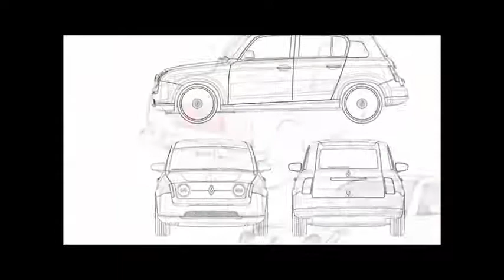RENAULT 4 CONCEPT CAR🚘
En el siguiente vídeo presentamos el Curioso Concept del Renault 4 que desconocemos si algún día se llevara a cabo.

Este vídeo se ha editado mediante un vídeo Creative Commons que podéis ver en el siguiente enlace

Si la licencia Creative Commons no es correcta  insto al autor del vídeo a informarme antes de generar un Strike innecesario para o bien cambiar la licencia del vídeo o bien retirar el mismo